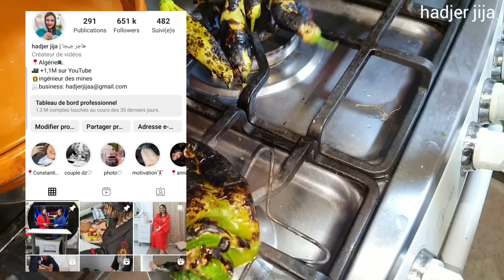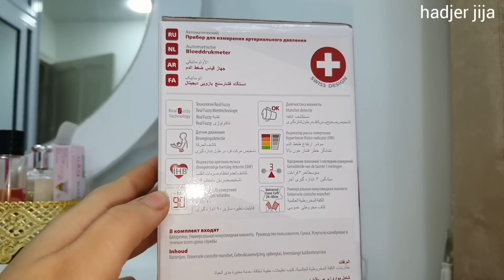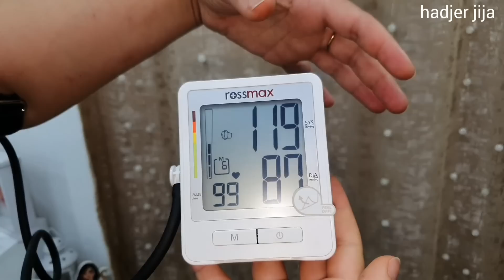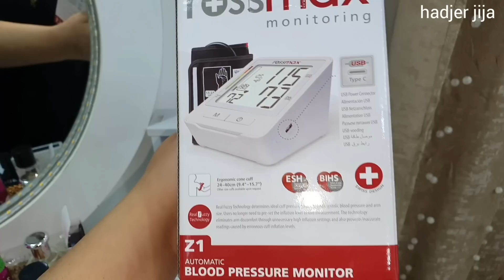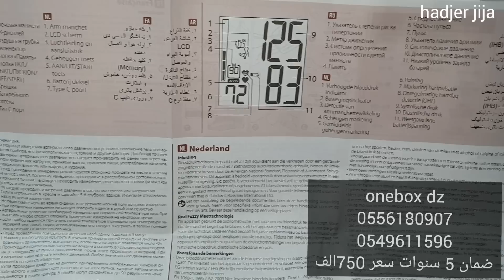هاجر جيجا|عرضة في رمضان انا وزوجي🌙 وش لبست طاولة افطار سهرة تحلية تذوب....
onebox dz
لطلب طونسيومتر